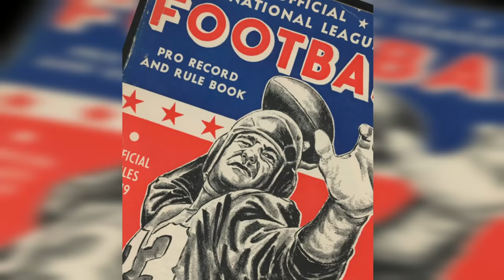Dare To Go Beyond The Rules In Your Photos